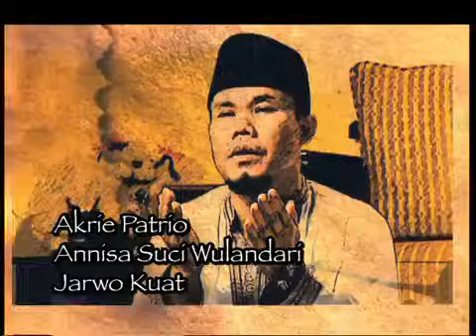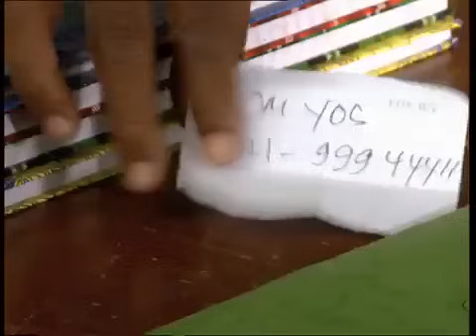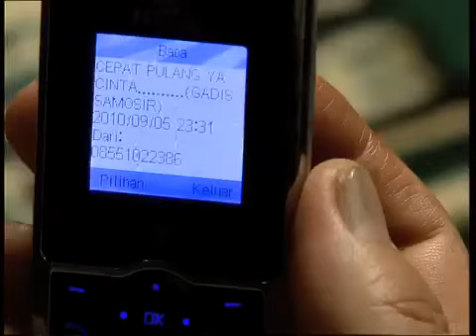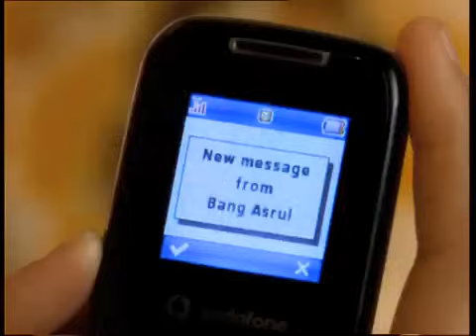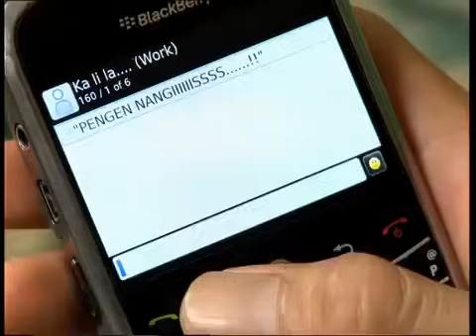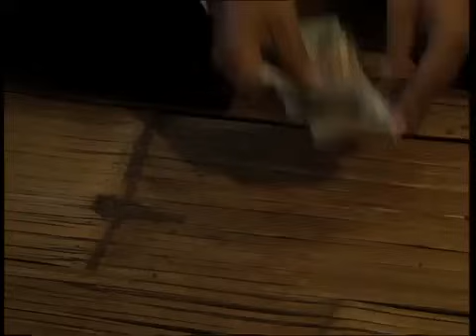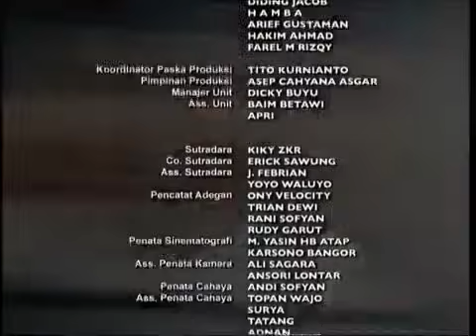PARA PENCARI TUHAN JILID 4 EPISODE 29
Pak Jalal, orang terkaya di kampung Kincir, memasuki fase baru kehidupannya. Karena kesalahannya sendiri, ia bangkrut total dan akhirnya jatuh miskin sehingga terpaksa tinggal di gubuk Asrul. Awalnya Pak Jalal mengawali semacam post power syndrome. Serpihan karakternya kembali terkumpul, ia tampil sebagai orang miskin paling narsis di kampung itu. Sebaliknya, Asrul dan istrinya, pasangan termiskin di kampung itu mulai menjadi sukses dengan usaha warung soto bataknya. Mereka kini menempati rumah kontrakan yang lebih layak. Namun, fase baru kehidupan itu bukannya tanpa masalah. Ibadah Asrul mulai terganggu karena kesibukan usahanya yang luar biasa hingga pada titik tertentu, Asrul bermohon kepada Allah untuk dikembalikan saja ke kehidupannya yang dulu ketika keluarganya masih miskin.

Demikian pula Udin sang hansip telah memutuskan untuk memakai uang haji untuk membeli motor baru. Dengan motor itu, ia akan mengojek untuk memperbaiki taraf hidup keluarganya, sekaligus menabung lagi untuk pergi haji. Apakah rencananya berhasil? Udin sendiri ragu. Bagaimana dengan Bang Jack.

Bang Jack mengalami masalahnya sendiri. Ia merasa semakin dekat pada kematian dan kesepian. Ia khawatir jika Chelsea, Barong, dan Juki sudah memiliki kehidupannya sendiri, ia akan mati sendirian tanpa seorang pun mendampingi. Karenanya, sekarang Bang Jack tampil lebih sensi, mudah ngambek, dan melankolis.

Pasangan Aya dan Azzam memulai kehidupan baru berumah tangga. Aya bukan tipe ibu rumah tangga yang bisa meladeni suami dengan baik, meski tetap penuh cinta. Hal ini menjadi masalah bagi Azzam yang makin terlihat bawelnya. Ditambah lagi dengan kehadiran seorang manajer keuangan yang cantik di kantor mereka. Warga kampung itu pun bukannya tanpa ujian. Sebuah koper berisi uang dua milyar rupiah ditemukan Bonte dan mengancam kehidupan kampung Bang Jack yang tadinya rukun-damai penuh kasih sayang. Sekoper uang itu melahirkan intrik-intrik politik desa yang dipicu oleh trio RW.

Uang temuan Bonte itu dikubur oleh Juki disebelah kuburan Baha. Gara - gara sekoper uang itu juga, timbulah perkelahian di tempat Asrul mendirikan warung sotonya. Pada waktu yang sama di baitul maal At - Taufiq, Juki, Barong, dan Chelsea berkelahi soal sekoper uang itu. Di tengah perkelahian di tempat Asrul mendirikan warung sotonya, trio RW membuat bom molotov. Saat trio RW sedang membuat bom molotov, datanglah Bang Jack dengan Udin. Karena tak ada yang mengaku siapa biang keladi perkelahian itu, Bang Jack menggampar satu per satu warga. Karena kesalahan trio RW, meledaklah bom molotov di tempat trio RW membuat bom tersebut.

Akibat bom tersebut, warung - warung terbakar termasuk usaha soto Asrul. Malamnya di masjid At - Taufiq, Bang Jack menyuruh Juki mengambil uang sekoper itu. setelah dibuka, dibalik uang - uang itu tertulis BUKAN UANG. Berawal dari inilah Bang Jack menjelaskan bahwa kehadiran koper ini adalah cobaan yang menunjukkan hati terdalam dari para umat beragama. Semua pihak memiliki salah walaupun ada benarnya.

Bonte yang baik tetapi tidak mampu berbuat
Trio Bajaj yang tidak memberikan solusi baik dan secara tak langsung mencoreng nama baik Bang Jack.
Azrul yang terlalu positif tidak curiga akan kebaikan para murid Bang Jack.
Trio RW yang mengambil hak orang lain lalu melakukan tindakan yang jauh dari agama.
Penjual sayuran yang seharusnya mampu mendamaikan malah bersikap plin-plan
Maulana yang menghasut sana-sini hingga terjadi tawuran masal

Sementara itu Azam sendiri memiliki kebimbangan karena menurut pak Jalal, dirinya adalah orang baik yang seharusnya mendampingi Kalila.